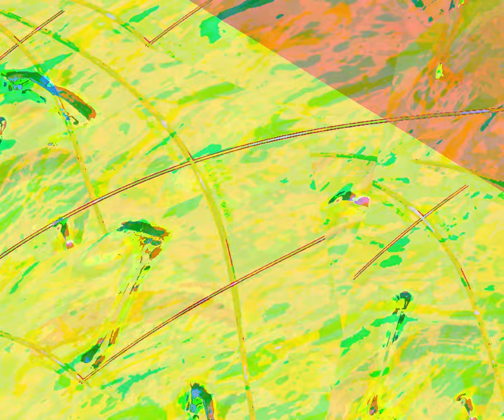[EPILEPSY WARNING] Movie 23 08 23 04h46m23s